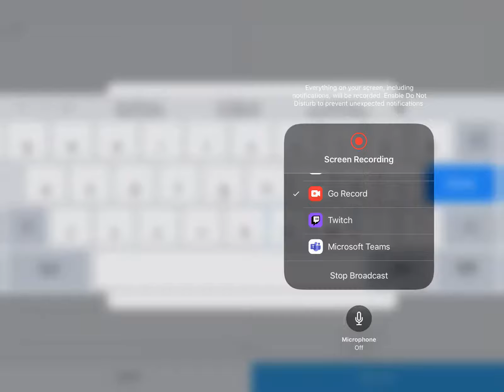Hey The Spanish